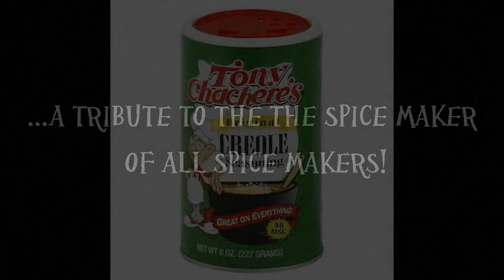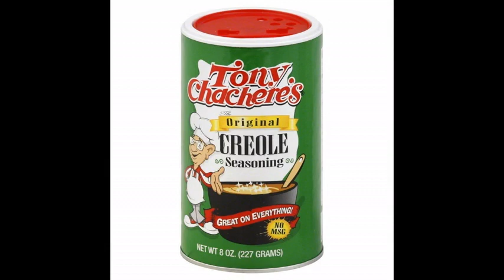"Tony Chachere"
New Orleans soul tribute to the greatest spice maker of all time! Featuring the talents of Raul Mendez (piano, organ, vibes), Manny Lopez (drums, percussion), and Shawn Moore (bass, guitar.) Enjoy, and remember... as the label clearly states... it's "Great on Everything!"